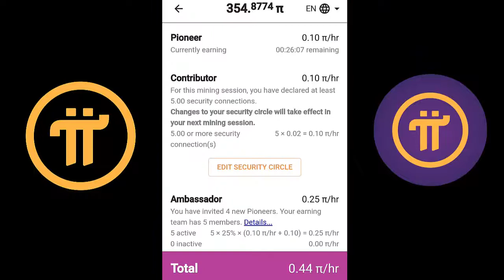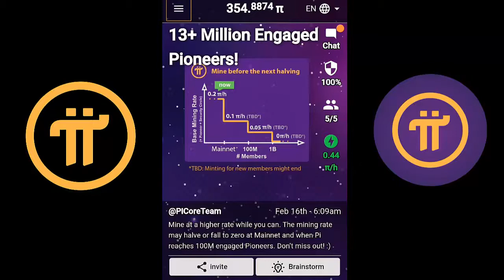What is Pi Network in Pakistan || Mine Cryptocurrency from Your Mobile || Earn Money || Urdu Hindi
In this video I will show you What is Pi Network in Pakistan and Mine Cryptocurrency from Your Mobile.
Earn money from home mine cryptocurrency from today.

Pi Network allows users to earn PI cryptocurrency from any mobile device. This is the result of cryptocurrency evolution in general. Bitcoin is starting to become old-fashioned as it requires a lot of electricity, while PI coins are completely eco-friendly.

My Pi Network Link here you can Use my Refrel link. "Zain181"
you can join me use my link Zain181

Core Team
Nicolas Kokkalis
Dr. Chengdiao Fan

| Thanks |